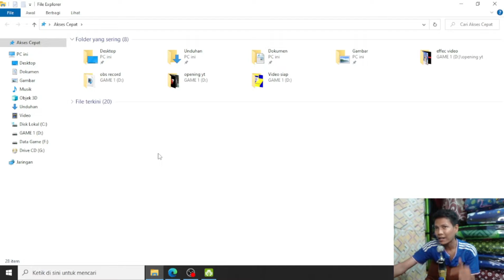TRANSFER FULL OKTOBER PES 2021 UPDATE 2023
Cara update pes 2021 patch 2023 TRANSFERR terbaru oktober ... simak video bang jange
cara update pes 2021 update TRANSFER 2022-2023
agar tidak gagal faham dalam proses pengistalan  di wajibkan untuk menyimak  bagai mana  cara nya update pes 2021 patch 2023 TRANSFER

link download Di komen ya gais

BANTU SUBS YA GAYS AGAR BANG JANGE SEMANGAT NGONTENYA